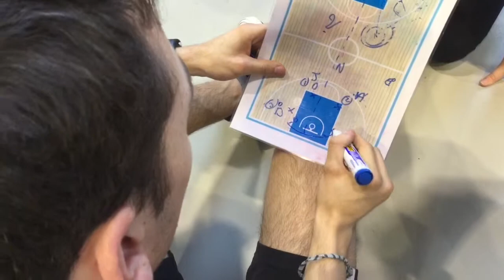L1 APP S7 Pivot pivot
Construction d'un projet de jeu en valorisant le jeu à l'opposé.
D'un échauffement sur le pivot à du jeu global avec évaluation de la rentabilité.